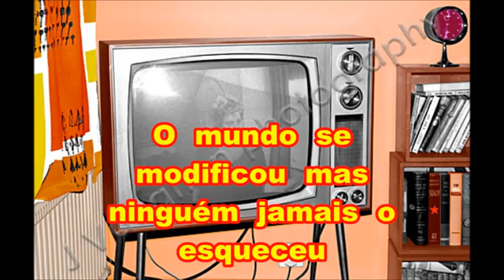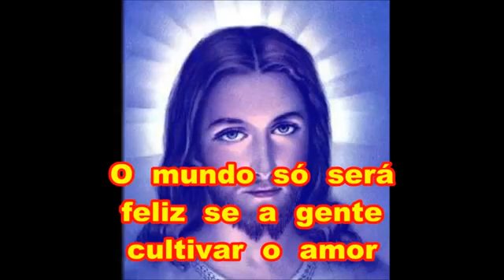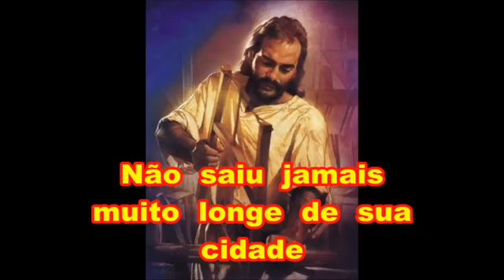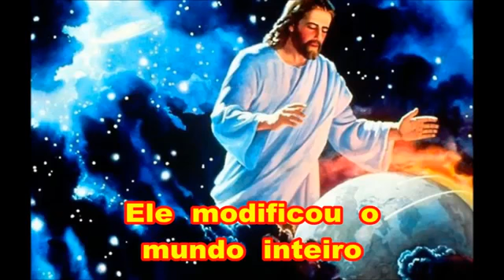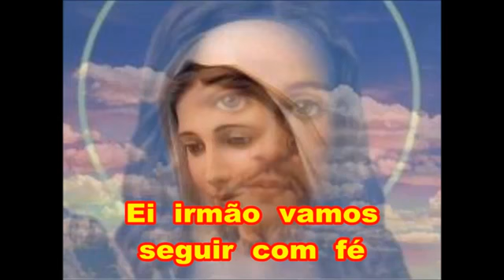Antônio Marcos Homem de Nazaré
Vídeo de Elvis Ismael Oliveira